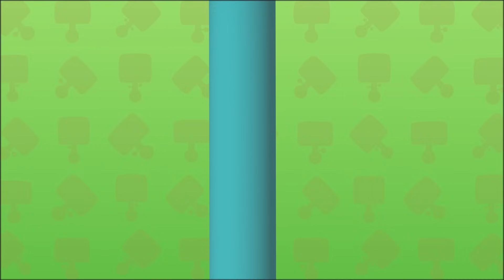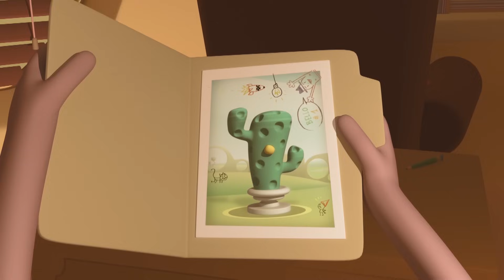Dibujos Animados. 1 Hora de Jelly Jamm.Ep. 11-15 Completos en español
Disfruta de la Colección Jelly Jamm de 1 hora de duración. Dibujos animados y caricacaturas infantiles para divertirte con Jelly Jamm.
Las compilaciones de Jelly Jamm son un recopilatorio de episodios para que puedas disfrutar de 1 hora de Jelly Jamm sin interrupción.

Episodios:
11. Radio Goomo: 00:01 – 10:49
12. Un Miedoso Real: 10:49 – 21:42
13. El Misterio De Los Árboles: 21:42 – 32:12
14. Bello El Inventor: 32:12 – 42:51
15. Detective De Sonidos: 42:51 – 53:22

Además, podrás disfrutar de la música de la serie infantil, un pilar fundamental de la serie para niños. La música de Jelly Jamm ha sido escrita y compuesta por Guille Milkyway, cantante de La Casa Azul. Además, en el canal oficial de los dibujos emitidos en televisión podrás encontrar la letra para que puedas cantar las canciones de la serie infantil en familia.

Si te ha gustado Pocoyo, Dora la Exploradora, Peppa Pig, o los dibujos de Disney, te gustará Jelly Jamm. Una serie de los mismos creadores que te cautivará. Además, estas caricaturas se emiten en televisión en canales como Discovery kids, Televisa (Canal 5), Milkshake! (Channel 5), Cartoonito, o Clan Television en  TVE.